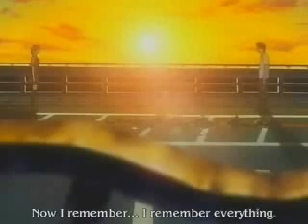Elfen Lied Cold - crossfade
Okay i redid this video because the other music was messed up..
Love this anime show...i dont really watch anime but this ones good..